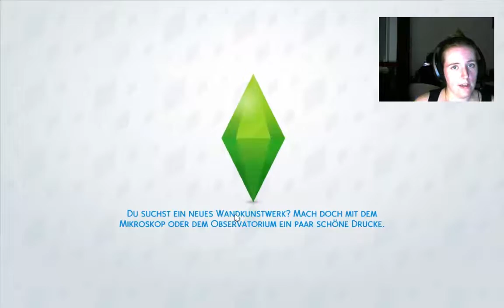[Let's Play] Chue spielt Die Sims4 - 100 Baby Challenge - Im Restaurant #055 live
Willkommen bei Folge 55 der 100 Baby Challenge bei Die Sims 4. Heute erwartet euch "Im Restaurant". Jetzt auch nicht mehr nachsynchronisiert und diesmal live und mit Cam.

Enkel:
Yuri (#002) + Lea Niessen: Lukas Niessen #001
Yuri (#002) + Lea Niessen: Stefan Niessen #002
Flynn (#009) + Elena Lambertz: Marcel Lambertz #003
Flynn (#009) + Elena Lambertz: Alexa Lambertz #004